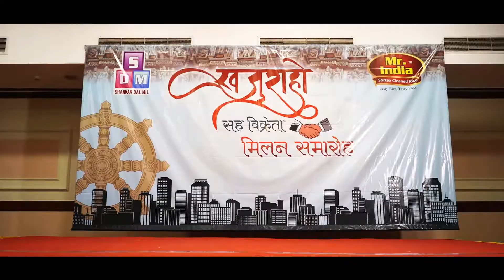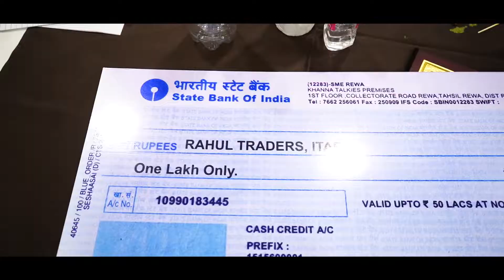khajuraho mandir | Distinguished Retailer Award Ceremony | khajuraho temple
Khajuraho - Distinguished Retailer Award Ceremony - Shankar Dal Mill - Rewa (M.P.)

Hotel Clark's Khajuraho
Madhya Pradesh Tourism
madhya pradesh
khajuraho group of monuments
khajuraho temple

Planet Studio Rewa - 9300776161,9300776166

Khajuraho Temples History : Madhya Pradesh is land of great antiquity. Madhya Pradesh is the home of monuments representative of various periods of history. Among most popular world heritage sites of Central India like Rock paintings, Buddhist Stupas and Temples, Khajuraho is known for its ornate temples that are spectacular piece of human imagination, artistic creativity, magnificent architectural work and deriving spiritual peace through eroticism.

Khajuraho Temples are among the most beautiful medieval monuments in the country. These temples were built by the Chandella ruler between AD 900 and 1130. It was the golden period of Chandella rulers. It is presumed that it was every Chandella ruler has built atleast one temple in his lifetime. So all Khajuraho Temples are not constructed by any single Chandella ruler but Temple building was a tradition of Chandella rulers and followed by almost all rulers of Chandella dynasty.
खजुराहो मंदिर की कुछ महत्वपूर्ण और रोचक बातो को जानते है –  Facts Of Khajuraho Temple